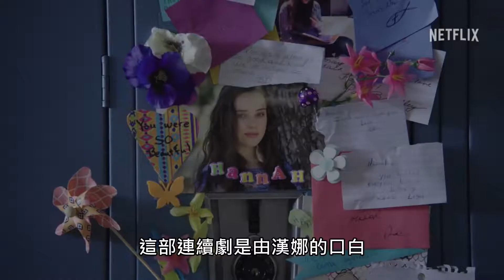周末看什麼?ღ這是一部非常寫實的影劇 漢娜的遺言連續劇介紹ღ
♣安絲莉美劇介紹EP 1♣
如果喜歡我的介紹 請幫我按個喜歡!👍
如果有任何想看的連續劇但不確定到底要不要入坑
歡迎在下面留言給我喔❤
▶圖片來源:
Google大神、漢娜的遺言 官方推特
▶影片來源:
YouTube、漢娜的遺言、Netflix 官方網站

自殺防治諮詢安心專線：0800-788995（24小時）
生命線協談專線：1995
張老師專線：1980
Do you need the help? 13reasonswhy.info/